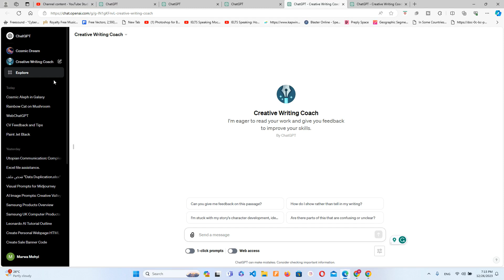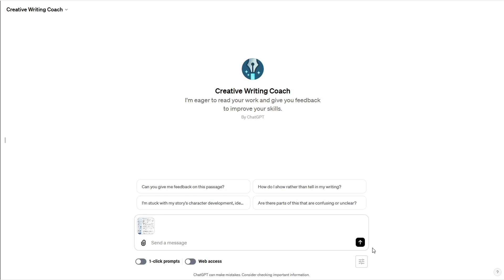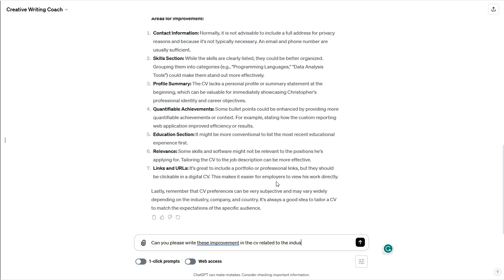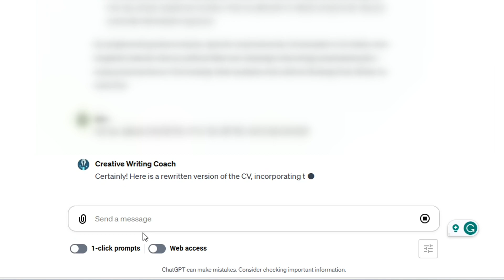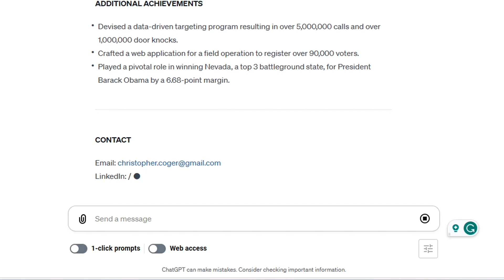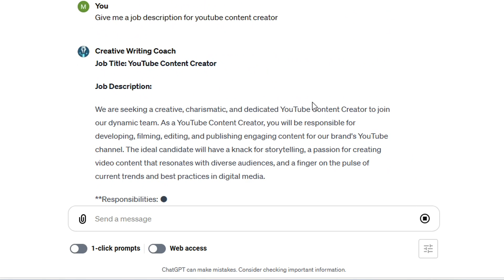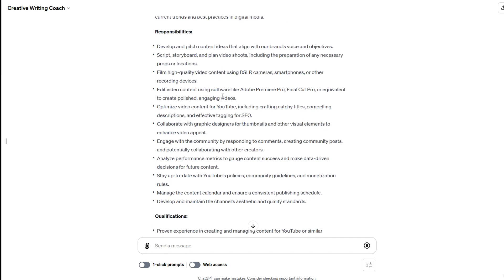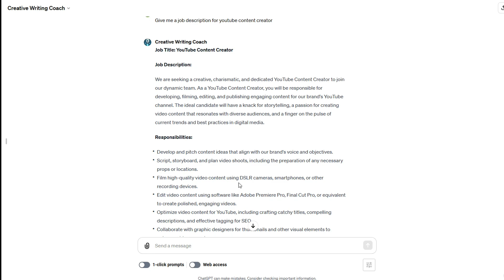كتابة سيرة ذاتية احترافية بالذكاء الاصطناعي 👌 👌 | Creative Writing Coach in ChatGPT-4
Creative Writing Coach هي أداة موجودة داخل chatgpt4
تساعدك على كتابة سيرة ذاتية احترافية  .. تعرف عليها الان